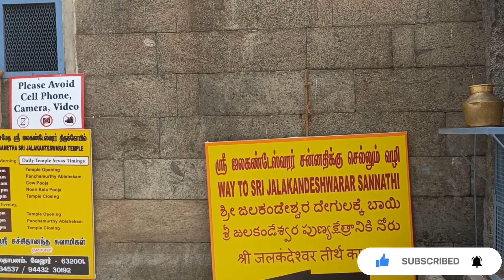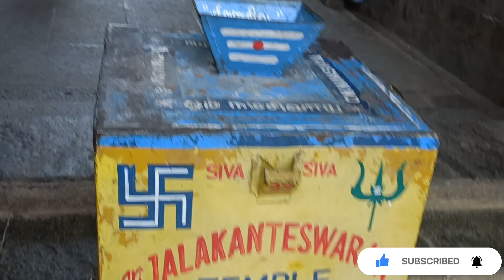Jalagandeeswarer Temple Vellore fort